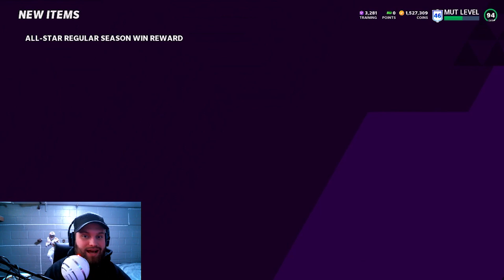95 ALEX SMITH DOTS UP THE DEFENSE! MADDEN 21 ULTIMATE TEAM GAMEPLAY!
Today we give you guys gameplay with the Playoff Promo Alex Smith! Enjoy!